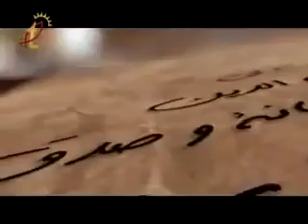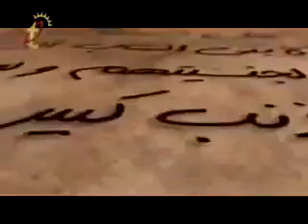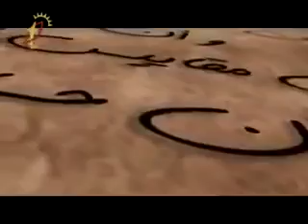Nizar Kabani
Do I need a permission.